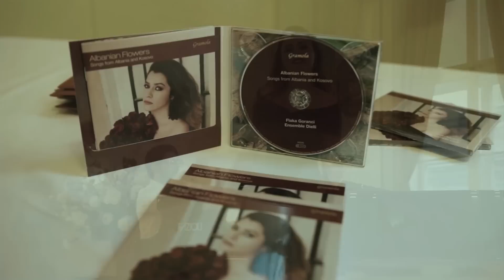Flaka Goranci - Albanian Flowers Promo CD in Vienna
Promotional Concert of Albanian Flowers CD, in Barocksaal Altes Rathaus -  in Vienna,
12 of May 2015

Traditional Albanian songs from Albania and Kosovo
Lieder aus Albanien und dem Kosovo

Voice - Flaka Goranci
Piano - Mennan Berveniku
Violine - Adela Frasineanu
Cello - Edison Pashko

Arrangements - Kushtrim Gashi

Producer: Richard Winter - Gramola Company - Vienna.

This CD - Project was supported from:

Bundesministerium für Europa, Integration und Äußeres - Austria
Austrian embassy in Kosovo
Ministry of Culture, Youth and Sports in Kosovo
Ministry of Tourism, Culture, Youth and Sports in Albania
Ministry of Diaspora in Kosovo
ChwB - Cultural Heritage without Borders - Kosovo
Municipality of Prishtina
Municipality of Gjakova